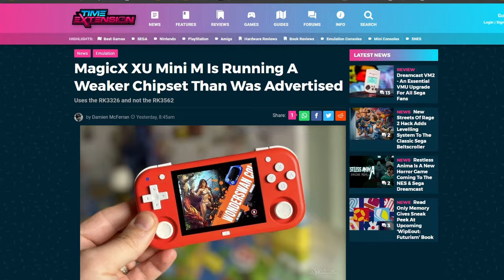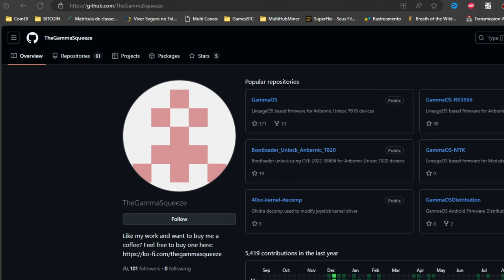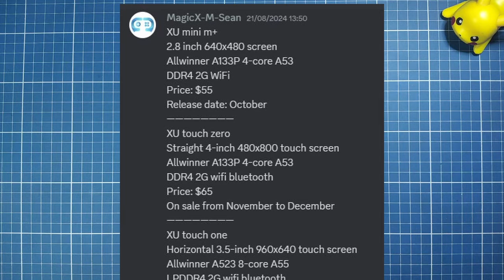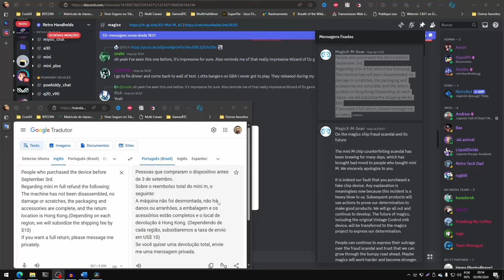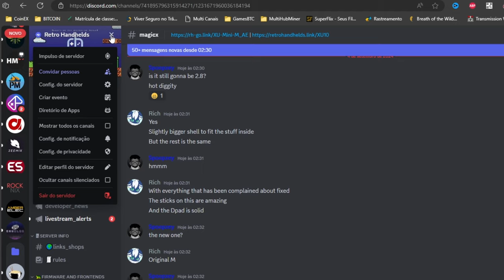Era pra ser um simples Review... Ampown / MagicX XU Mini M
É pequenininho, tinha tudo pra ser um concorrente de peso, mas será que fomos enganados?”
Era pra ser só um Review comum, infelizmente será um comunicado nada agradável!
Fica ligado em todos os detalhes, vou mostrar porque o XU Mini M por enquanto NÃO DEVE SER a sua próxima aquisição!

NÃO COMPRE O Ampown XU Mini M: ⚡🔗
Cupons válidos até 31/10/2024 00:00 ⬇⬇⬇
$2 (~R$11) OFF em compras acima de $25 (~R$131): 🎟️ IFPB1U3 🎟️
$5 (~R$27) OFF em compras acima de $50 (~R$274): 🎟️ IFPMTOH 🎟️
$15 (~R$82) OFF em compras acima de $150 (~R$825): 🎟️ IFPLBG9 🎟️

Itens recomendados do canal:
GameSir Nova Lite: ⚡🔗
Monitor Mucai USB-C/HDMI 11.6 HD: ⚡🔗
Controle GameSir Nova: ⚡🔗
Outros portáteis
RG35XX H: ⚡🔗
TrimUI Smart Pro: ⚡🔗
Powkiddy RGB10 Max 3: ⚡🔗
Powkiddy RGB20SX: ⚡🔗
Anbernic RG28XX: ⚡🔗
Ampown XU Mini M: ⚡🔗